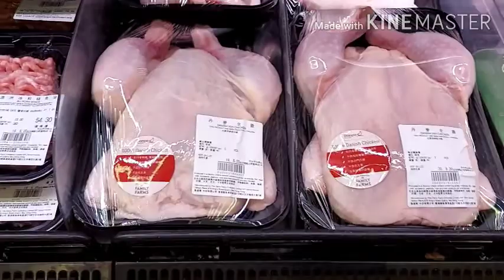hi guys paborito nyo din ba ito🍗🍗🍗🍺